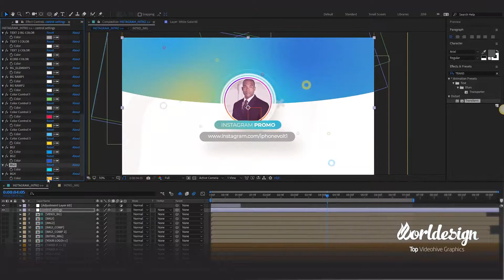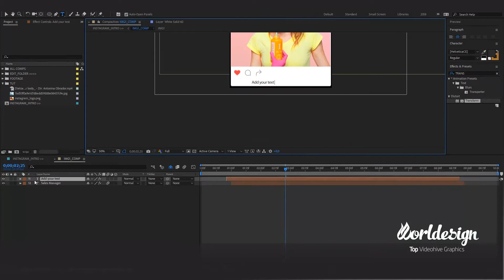Instagram Colorful Intro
Instagram Colorful Intro – Intro in a modern design for your Instagram channel. A versatile and fresh style, suitable for different directions: blog, vlog, news, style, fashion, sport and so on..Full HD resolution 1080p
Customizable